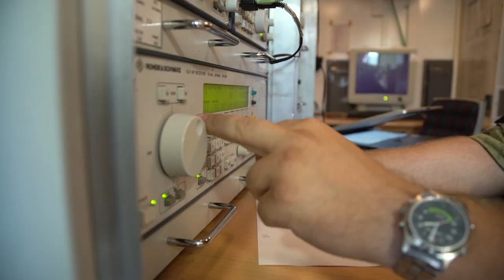Happy National Day to our Ally Czechia 🇨🇿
Šťastný národní den České Republiky!  🇨🇿
Check out the video📽️ to learn more about 🇨🇿⤵️